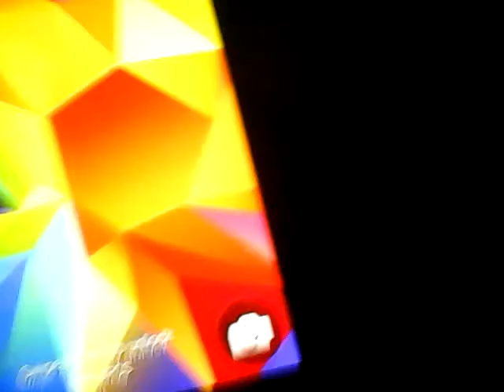I'm going to play backetball